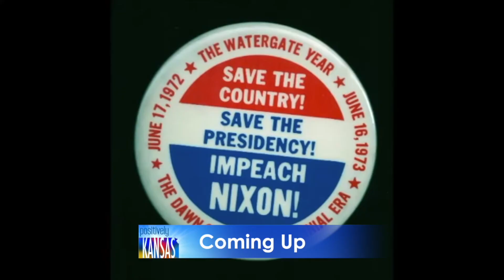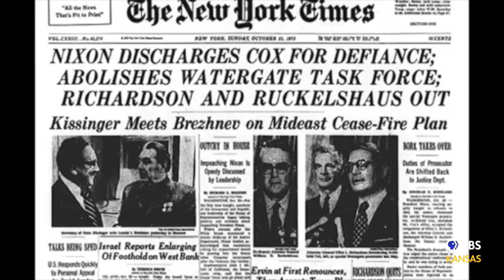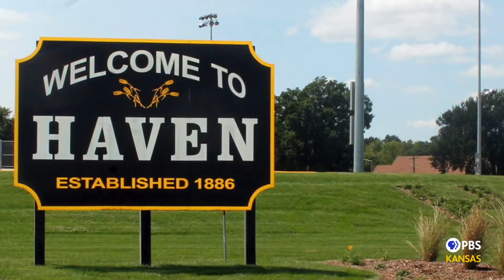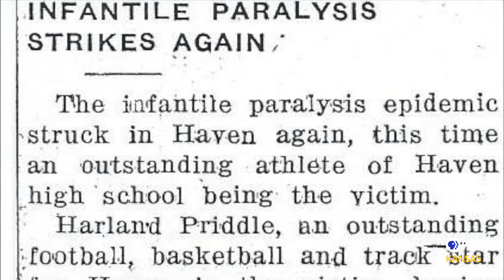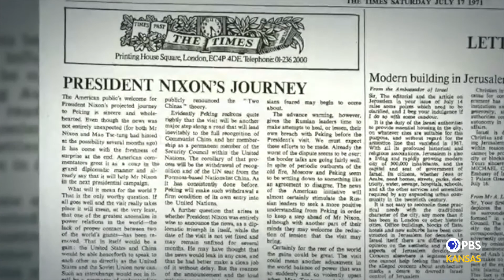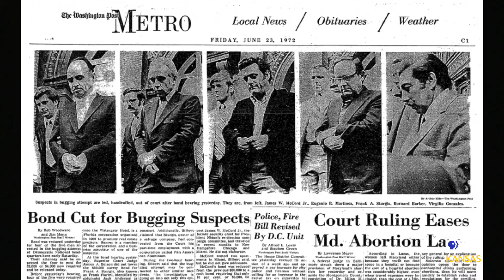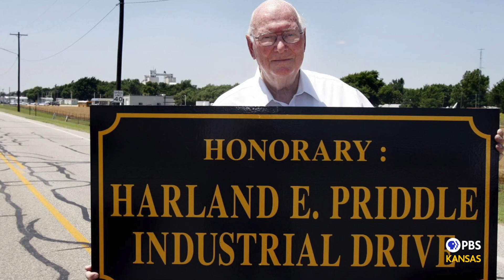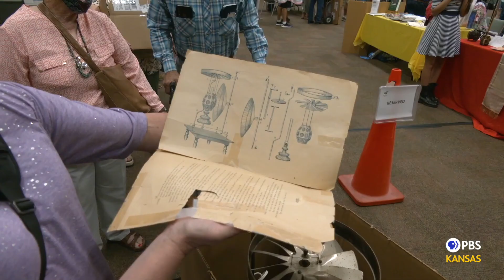Positively Kansas Episode 902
Fifty years after two major international events, you’ll hear from a Kansas native who was there. Chris Frank brings us this first-hand account of what it was like to work in the Nixon Whitehouse during dramatic times.

Also, we’ll meet Mcpherson woman gets some amazing news about her family heirloom. It’s the kind of thing that fans of antiques roadshow dream about!